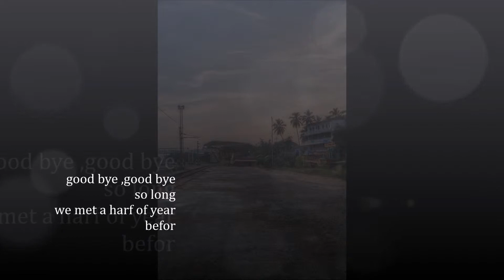so long ~ to my exboyfriends ~ writen by canaan, photo by amar usman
studio saruecos new orignal song